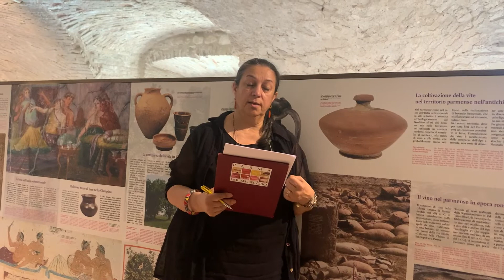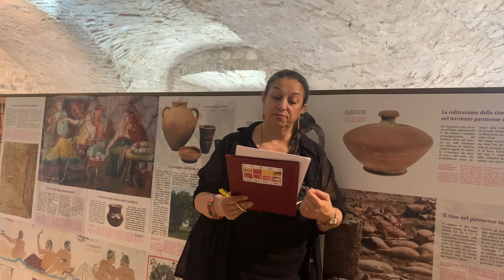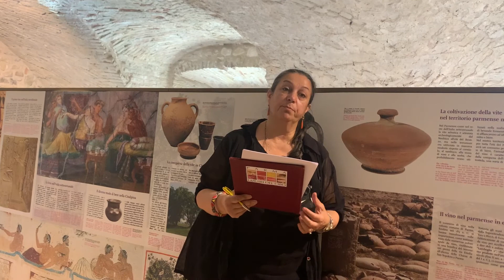ABBECEDARIO DEI MUSEI DEL CIBO - O COME OLPE A TROTTOLA - MUSEO DEL VINO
Alessandra Mordacci, Conservatore dei Musei del Cibo di Parma, racconta la storia dell’olpe a trottola curioso contenitore in terracotta per la decantazione del vino, già noto in epoca preistorica di cui un esemplare è illustrato al Museo del Vino a Sala Baganza.